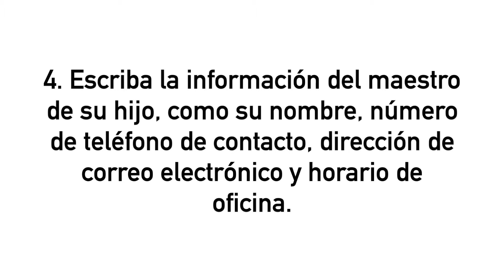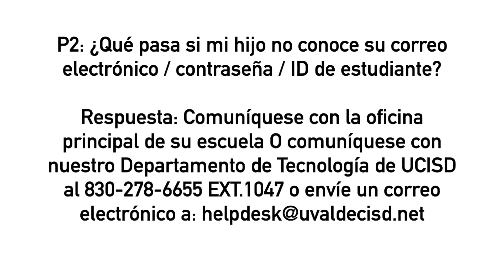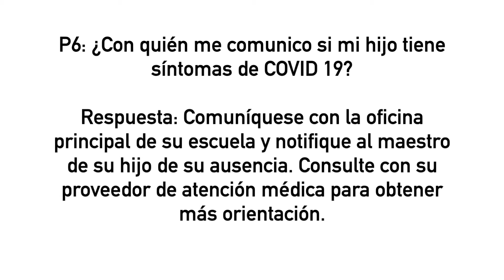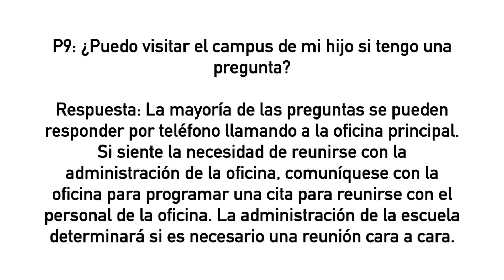Back-to-School Tips Spanish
Back-to-School and Virtual Learning Tips